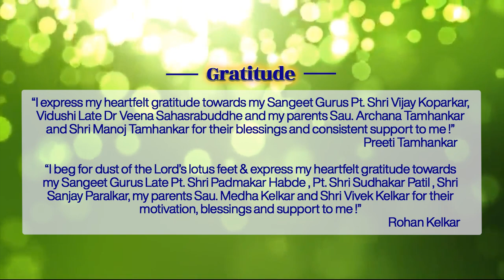MAHASHIVRATRI SPECIAL -Prabhuji Tum Hi Naath Hamare I Preeti Tamhankar I Rohan Kelkar I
In the seva of Lord Shri Nagesh Maharudra & Goddess Shri Mahalaxmi , Bandivade ,Goa.

Declaration
We hereby declare that this bhajan  has been re-recorded with the sole purpose and intention of  devotional service  and promoting the spirit of Shiva-bhakti and not with the  objective of profit making.
"Prabhuji Tum Hi Naath Hamare "

Original Credits
Serial : The Great Maratha (1993-94).
Producer : Sanjay Khan.
Singer : Suresh Wadkar,(Female Singer : Unknown )
Lyrics,Music Director & Composer : Late .Khaiyyam sahab.

Reconceptualised by  : Rohan Kelkar
Producers : Vivek Kelkar & Medha Kelkar , Satyam Kelkar & Shrutee  Acharya - Kelkar
Singers : Preeti Tamhankar  & Rohan Kelkar
Chorus : Onkar Ghaisas, Omkar Gokhale , Aparna Nimkar, Shilpa Dandekar
Recorded , Mixed & Mastered  by  : Omkar Jambhekar
Rythem artists.
Tabla ,Pakhwaj  & Side Percussions   : Manish Thombrey, Bhajan Singh ,& Vedant Jamgoankar
Harmonium : Shreyas Govitrikar
Sitar : Pranav Shembekar
Facilitated by :Onkar Ghaisas
IT Support & Video :Sagar Samant